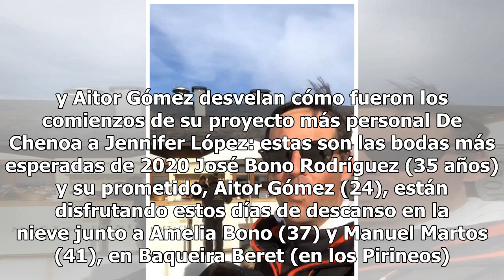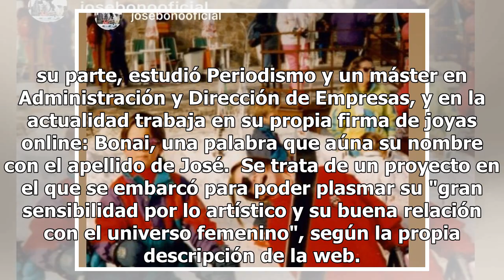Todos los detalles del viaje familiar de José Bono Jr. y Aitor Gómez a la nieve